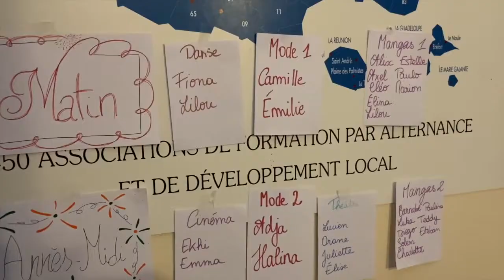CENTRE COLONIES THALIE | BAIGNEUX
Film de présentation de notre centre Baigneux où se déroulent les colonies de vacances artistiques Thalie.

Situé en Bourgogne, dans le nord de la Côte d’Or, cette magnifique bâtisse est implantée au cœur d'un village médiéval classé parmi les plus beaux villages de France.
Le centre propose un cadre idéal pour des séjours artistiques. Il dispose de nombreuses salles d'activités et d'une piscine couverte et chauffée à usage exclusif de nos groupes. Ces temps de baignade quotidiens alterneront avec des grands jeux, balades, activités manuelles, etc... selon les envies et au rythme de chacun, pour des moments de partage et de détente !

I N S T A G R A M et T W I T T E R ⇢ @sejoursthalie

Qui sommes-nous ? Thalie, un organisme de séjours de vacances artistiques
Que faisons-nous ? Des séjours dans toute la France pour enfants et adolescents de 7 à 17 ans
Notre spécificité ? Les encadrants des ateliers artistiques sont tous des professionnels, diplômés dans leur domaine
Comment s'inscrire ? Sur notre site ou au 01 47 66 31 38.

Copyright
▹ VIDÉO PAR THALIE
▹ PRODUCTION ET MONTAGE THALIE